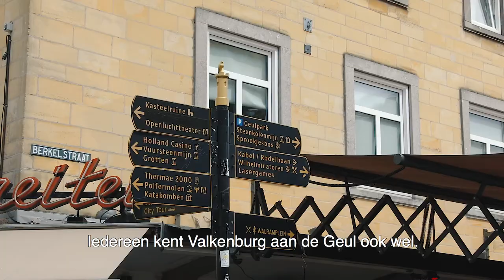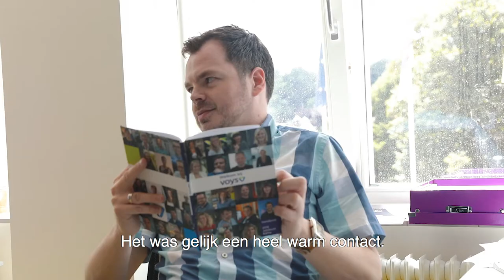Voys Klanten - Gemeente Valkenburg aan de Geul